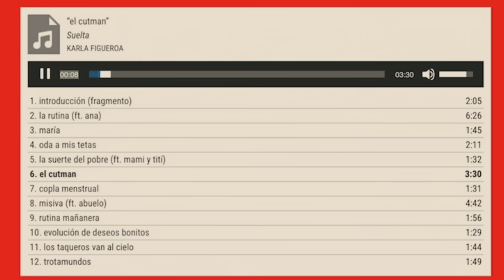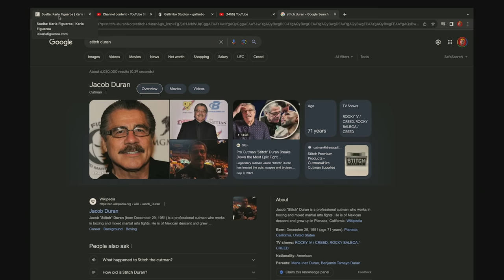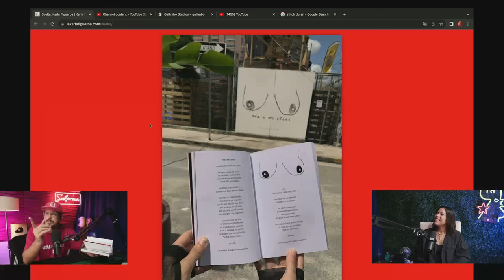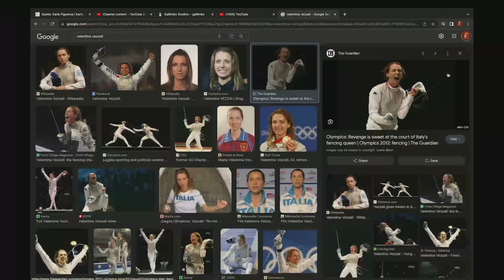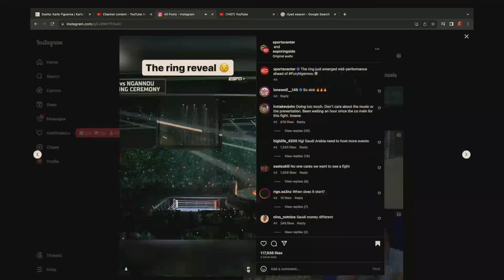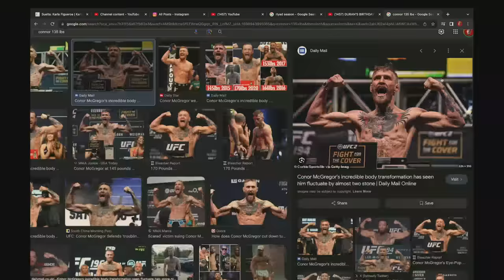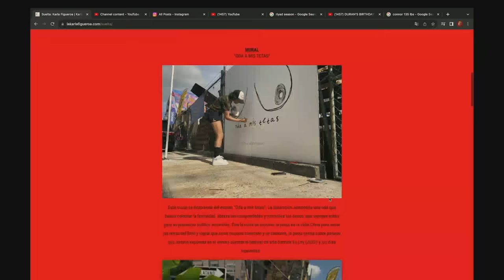LA KARLA FIGUEROA fue la 1ra en ayudar a Chente - tiene un libro kbr0n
Intro 00:00
Karla 2:00
Lista Controvercial 3:30
Personas malas Habladas 5:30
Karla en el Boxeo 10:30
24 Marketplace 13:00
El Cutman 14:50
Audiobooks 23:00
Oda a mis tetas 25:25
Esgrima & Competir 35:30
Que falta en el Boxeo puertorriqueño 39:20
Furry vs Ngannou 40:35
Boxeo en la Sangre 45:30
Suelta 59:00